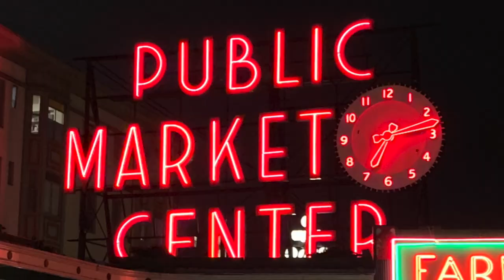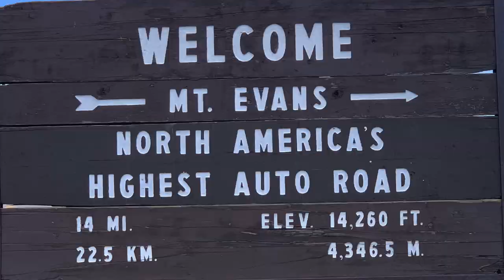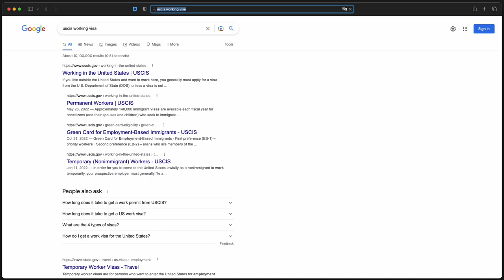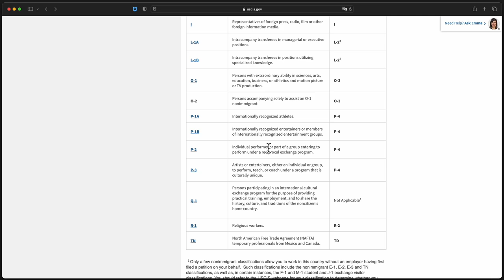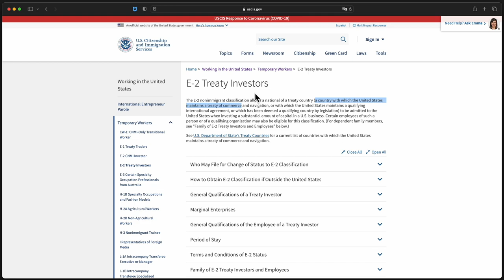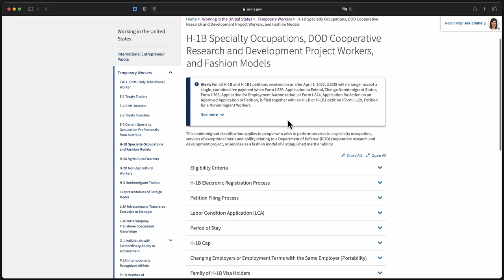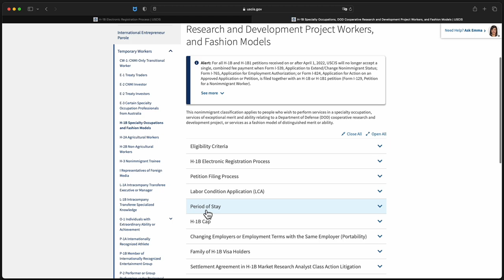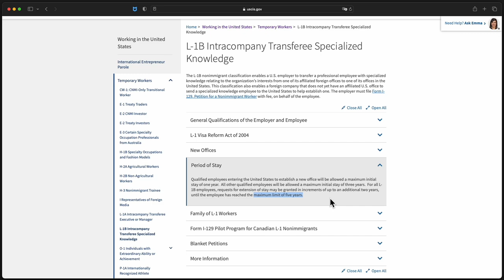001 アメリカに移住するには - 就労ビザについて